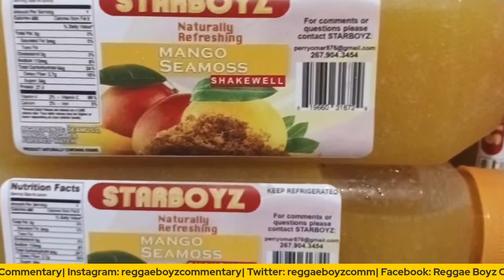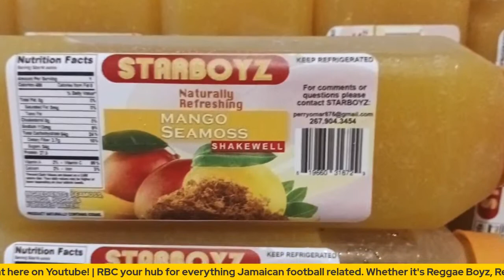Tyreek Magee moves to North America